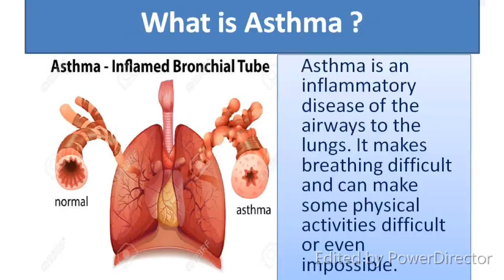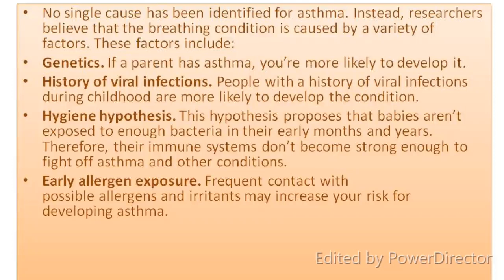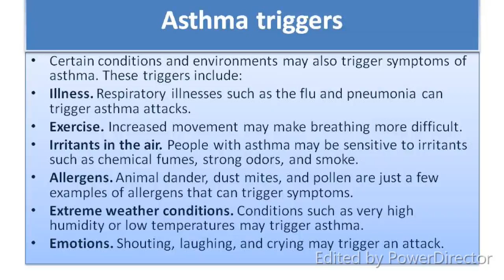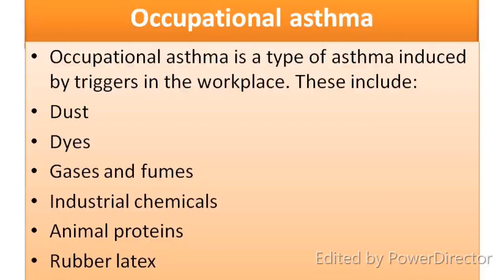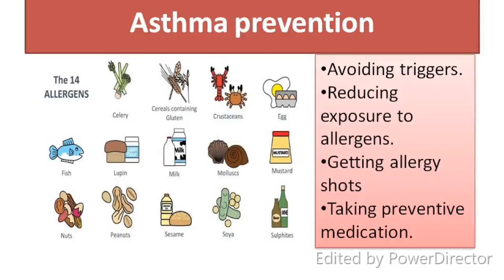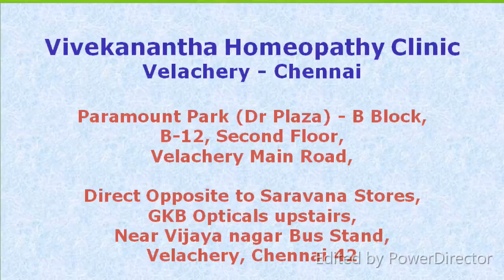Asthma Homeopathy Treatment Chennai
Asthma is an inflammatory disease of the airways to the lungs. It makes breathing difficult and can make some physical activities difficult or even impossible.

To understand asthma, you need to understand a little about what happens when you breathe.

Normally, with every breath you take, air goes through your nose and down into your throat, into your airways, eventually making it to your lungs. There are lots of small air passages in your lungs that help deliver oxygen from the air into your bloodstream.

Asthma symptoms
Symptoms of asthma include:

coughing, especially at night, when laughing, or during exercise
wheezing, a squealing or whistling sound made when breathing
tightness in the chest
shortness of breath
fatigue

Cause of asthma
No single cause has been identified for asthma. Instead, researchers believe that the breathing condition is caused by a variety of factors. These factors include:

Genetics. If a parent has asthma, you’re more likely to develop it.
History of viral infections. People with a history of viral infections during childhood are more likely to develop the condition.
Hygiene hypothesis. This hypothesis proposes that babies aren’t exposed to enough bacteria in their early months and years. Therefore, their immune systems don’t become strong enough to fight off asthma and other conditions.
Early allergen exposure. Frequent contact with possible allergens and irritants may increase your risk for developing asthma.

Asthma triggers
Certain conditions and environments may also trigger symptoms of asthma. These triggers include:

Illness. Respiratory illnesses such as the flu and pneumonia can trigger asthma attacks.
Exercise. Increased movement may make breathing more difficult.
Irritants in the air. People with asthma may be sensitive to irritants such as chemical fumes, strong odors, and smoke.
Allergens. Animal dander, dust mites, and pollen are just a few examples of allergens that can trigger symptoms.
Extreme weather conditions. Conditions such as very high humidity or low temperatures may trigger asthma.
Emotions. Shouting, laughing, and crying may trigger an attack.

Treatment of asthma

Homeo Treatment for Asthma
The goal of treatment is to avoid the substances that trigger symptoms and to control airway inflammation. Homeo medicines act well in acute and chronic asthmatic conditions.